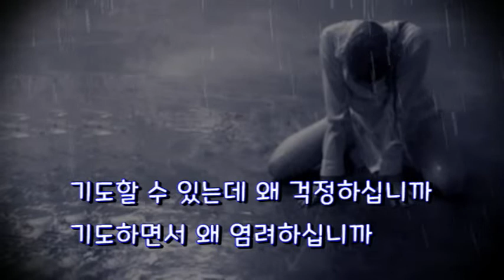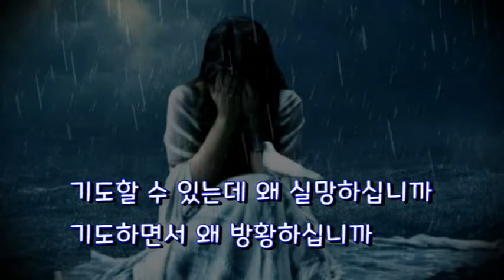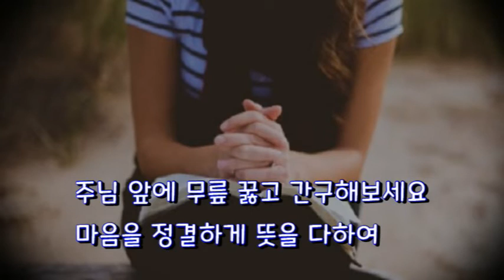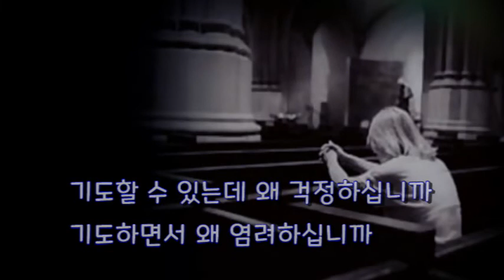[복음송] 기도할 수 있는데 – 혜은이 (가사 포함)